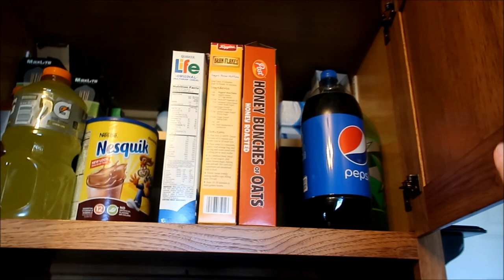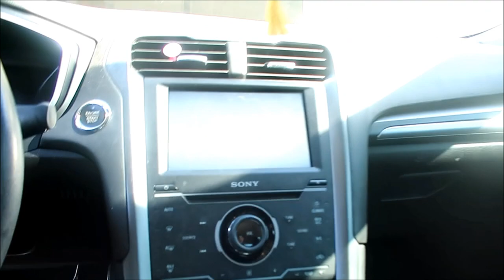UNPACKING & ORGANIZING MY NEW HOME | MOVING VLOGS | BRIANA STEVENSON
Upload Schedule: Tues, Thurs & Sat

HeyHey!! In today's video I am unpacking, cleaning & organizing my new house! This process is much more time consuming than I thought it would be. Still loving every single minute!!!